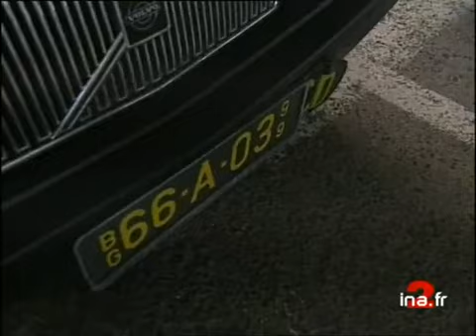SZEGED : REFUGIES FRONTIERE HONGROISE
26 mars 1999
2ème journée de frappes de l'OTAN au KOSOVO. L'OTAN a attaqué, dans la nuit de jeudi 25/03/99 à vendredi 26/03/99 des positions de l'armée serbe au Kosovo. Des civils serbes quittent le territoire de la République fédérale de Yougoslavie et partent se réfugier en Hongrie.      - Poste frontière de RÖSZKE en Hongrie : PM femme avec poussette et enfants passant la frontière      - PM poste frontière      - PR couple d'origine serbe passant la frontière. Il refuse de parler aux journalistes français      - ZAV file de voitures attendant au poste frontière      - ITW automobilistes : "vous, les alliés de la première et deuxième guerre mondiale, pourquoi vous nous bombardez ?"      - ITW femme dans voiture : "il aurait fallu en finir avant, quand il y avait la guerre en Bosnie, quel avenir avons nous, nous les jeunes ..."      - DP voiture de l'Ambassadeur du Mexique      - PA ambassadeur du Mexique et Ambassadeur d'Israël au poste frontière      - ITW DAVID SASSON, ambassadeur d'Israël en Yougoslavie : "Les Serbes vont se mobiliser moralement pour protéger leur pays"      - DP poste frontière      - MARYSE BURGOT in Images d'archive INA